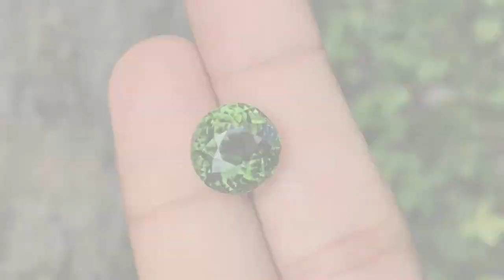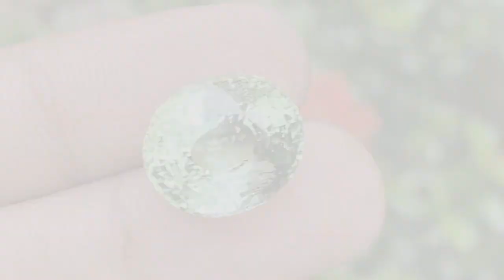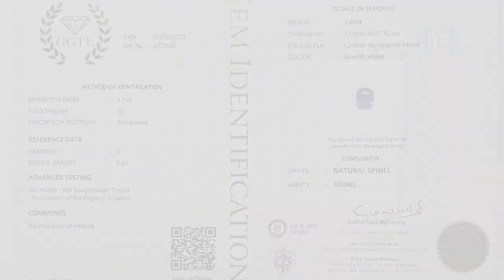Обзор драгоценных камней турмалин, изумруд, шпинель и др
Автор этого видео @SinnerGems

Сегодня глаз радуют:

1.  Гранат 5.2 карата. Цвет горячий розовый. 2200$
2.  Шпинель 3 карата.  1800$
3.  Гранат 110 карат. 72.000$
4.  Гранат 14 карат.   3200$
5.  Шпинель 6.3 карата.  6700$
6. Турмалин 7.8 карат.  1800$
7.  Гранат 5+ карат.  2200$
8. Шпинель 5+ карат.   4300$
9.  Шпинель 3.6 карат. 2300$
10. Изумруд без масла. 6.45 карат. 18500$
11.  Шпинель 5+ карат.  3800$.
12. Турмалин 16 карат. 3400$
13. Шпинель 2+ карат 1300$
14. Аметист 8.5 карат.  1100$
15.  Шпинель 7.8 карат.  С кристаллом апатита внутри.  9800$

Если по ссылке нет товара, то его уже сняли с продажи, или всё раскупили, но это не значит что его совсем нет на Алиэкспресс, можно попробовать найти через поиск Алиэкспресс такую же или похожую вещь.

Цена на товар может меняться в ту или иную сторону.